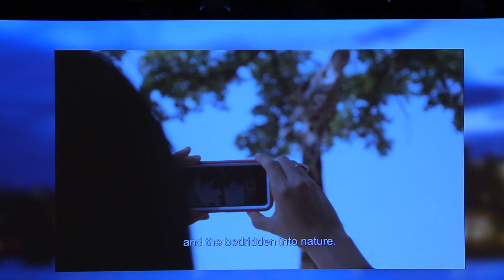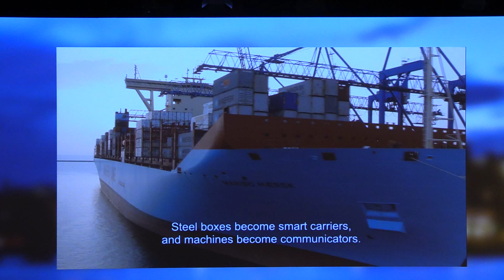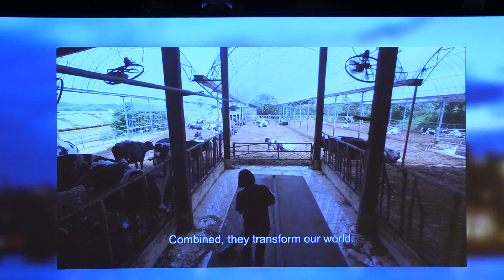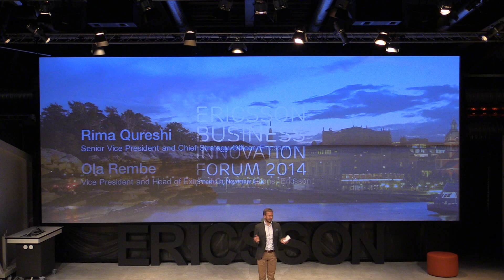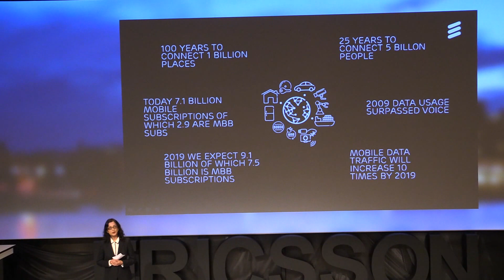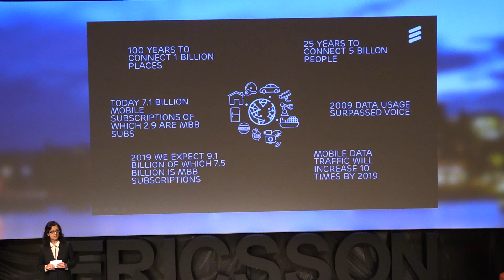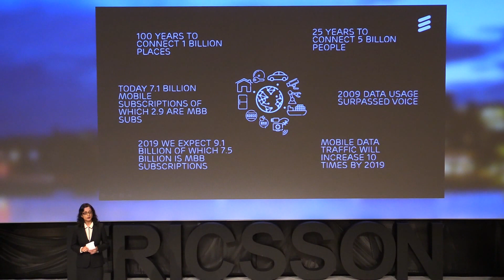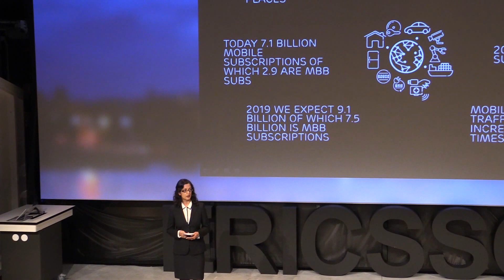Rima Qureshi, Chief Strategy Operator at Ericsson: Tomorrow Transformed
Rima Qureshi, Senior Vice President and Chief Strategy Officer, Ericsson talks about the future of Ericsson with regards to technology, software and services.

MVI 0311